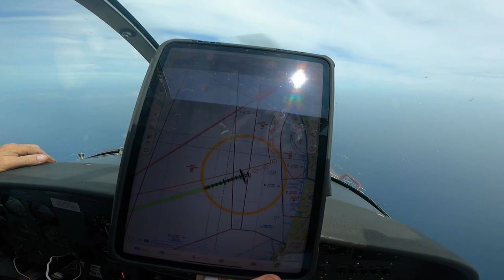Haast 180/185 Fly In 2022